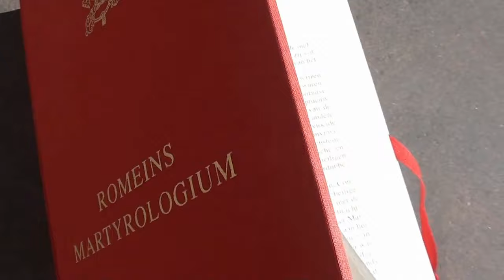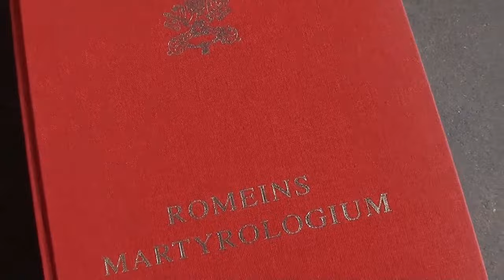De heiligen van 16 juni; heilige Lutgardis van Aywières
De diaken leest uit het Romeins Martyrologium van 16 juni en brengt één van de heiligen bijzonder voor het voetlicht, deze aflevering staat de heilige Lutgardis van Aywières centraal.